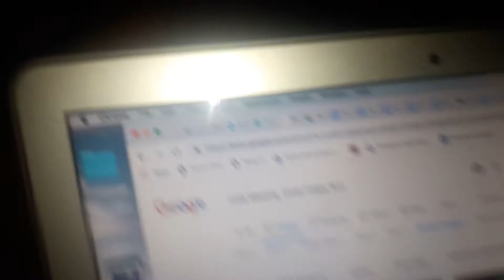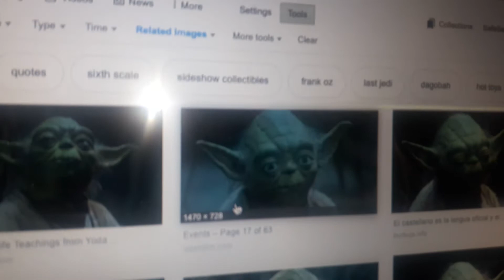Yoda. O gato parece Yoda, ele parece um bruxo com orelhas compridas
The cat looks like Yoda, he looks like a wizard with long ears

O gato parece Yoda, ele parece um bruxo com orelhas compridas